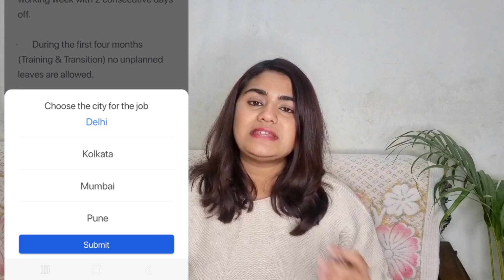Feb 2022 Amazon Work from Home Job Vacancy for Freshers ( Any Age, City & Stream )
Amazon is hiring Fresher Graduates from all over india in any Age Group for it's post of Seller Support Associate.